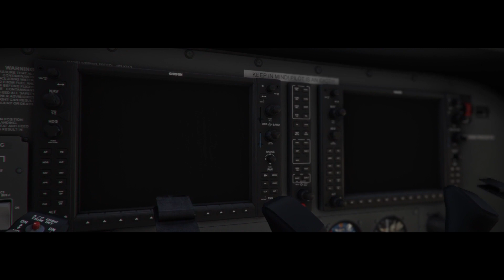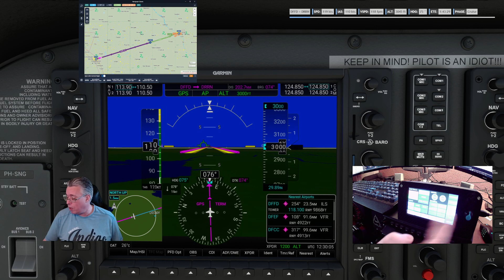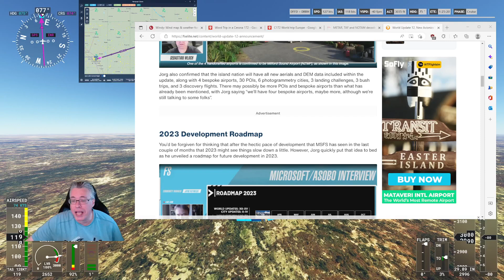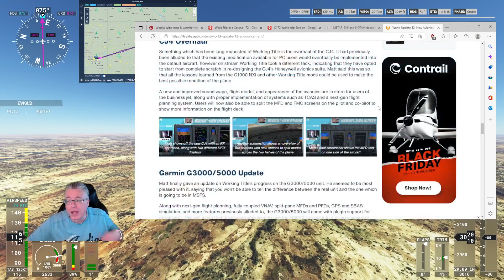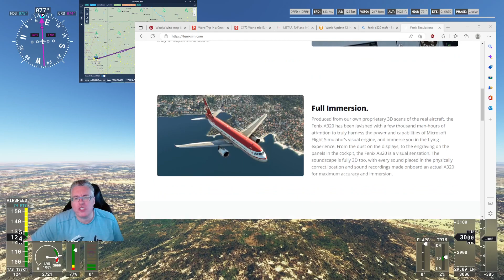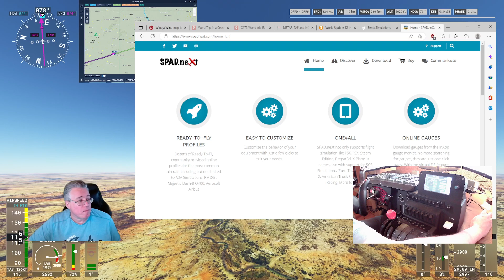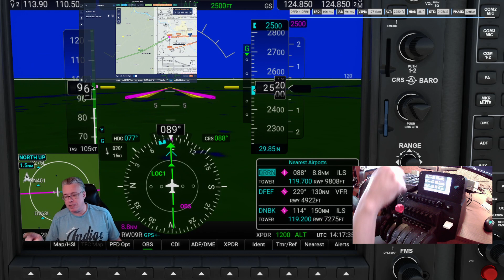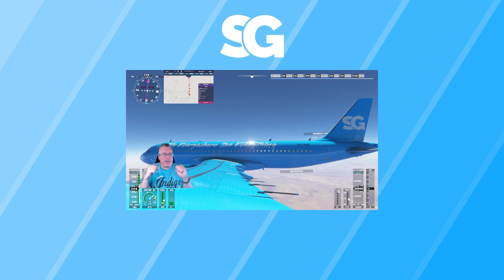Fly to every country in the world in a Cessna 172! Flight 176 DFDD Burkina Faso to DRRN Tankara airp